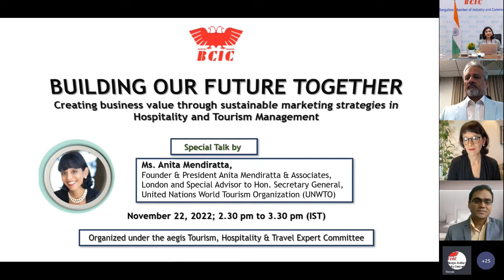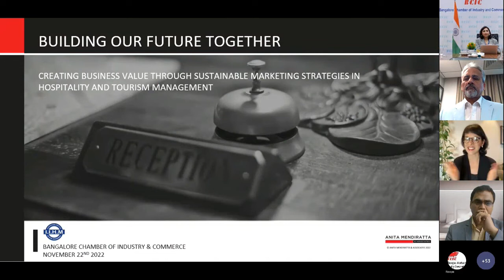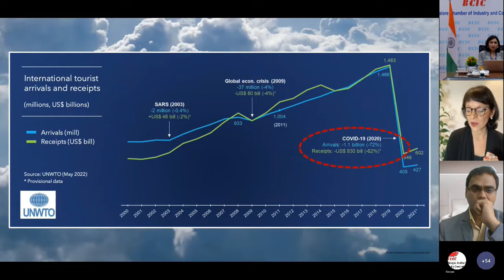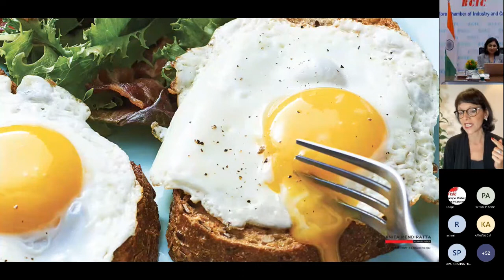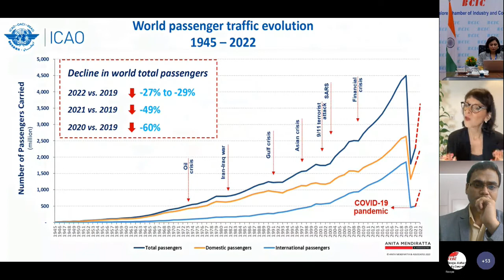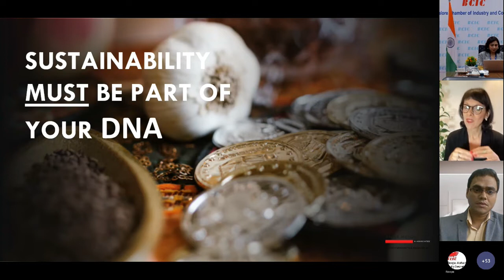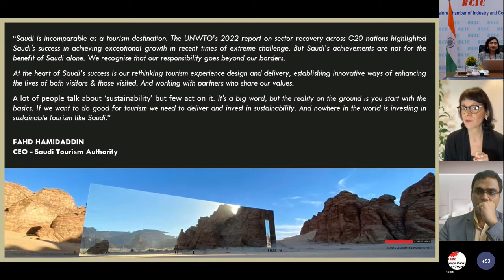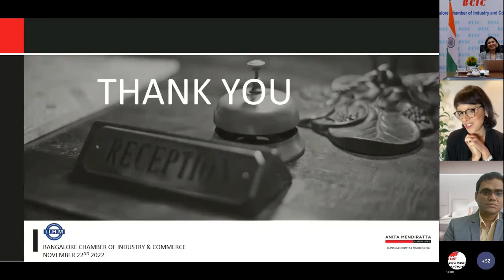Special Talk by Ms. Anita Mendiratta, Special Advisor to Hon. Secretary General, UNWTO- Nov 22, 2022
Proceedings of Special Talk by Ms. Anita Mendiratta, Special Advisor to Hon. Secretary General, United Nations World Tourism Organization (UNWTO) on Nov 22, 2022.